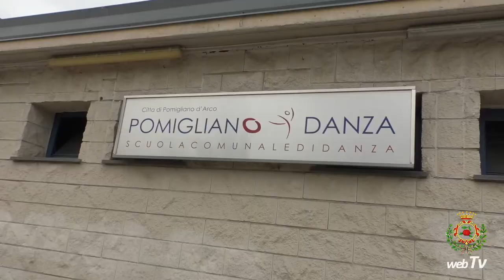Pomigliano Danza, quando è l'anima a danzare...Il Promo